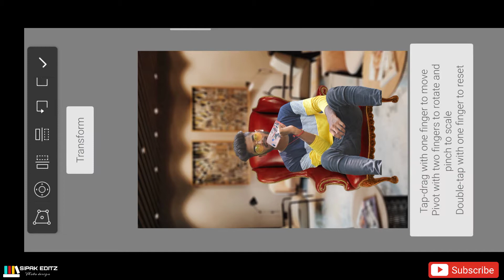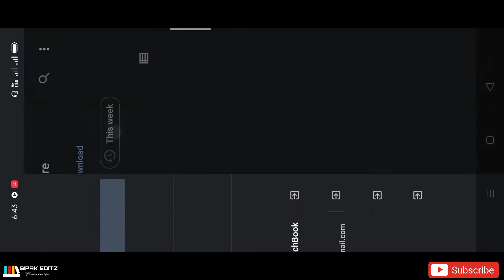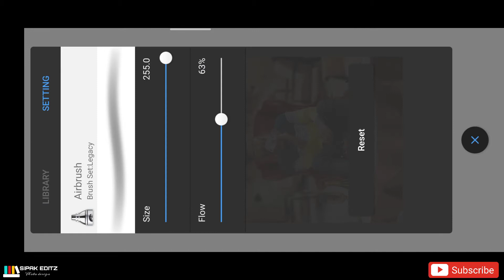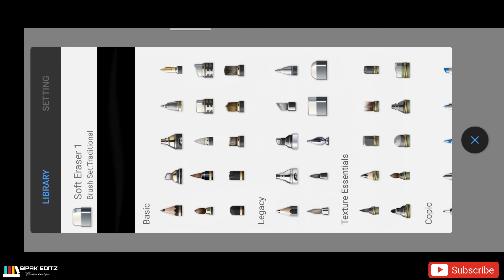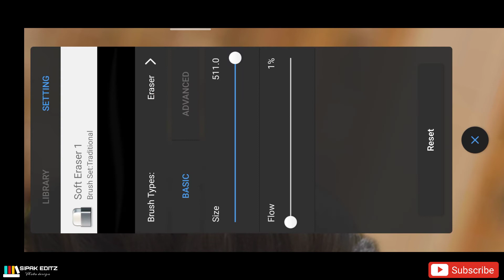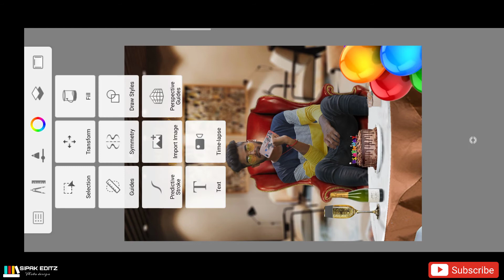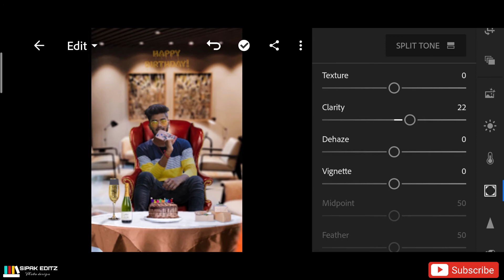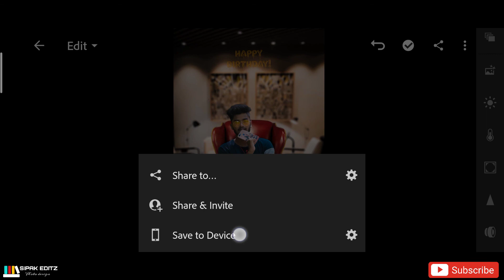Manipulation Happy Birthday Photo Editing Sipak Editz Autodesk tutorial video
Ncs_____